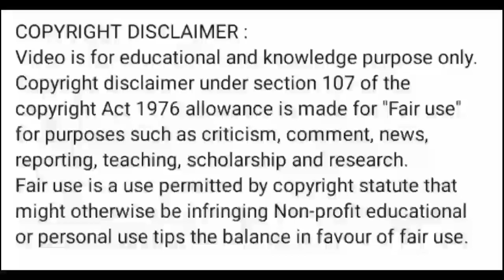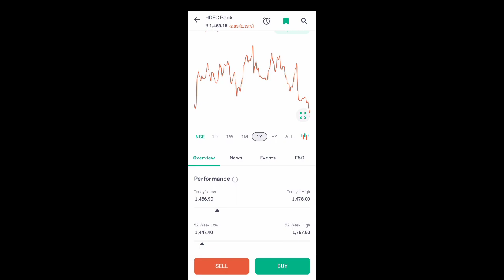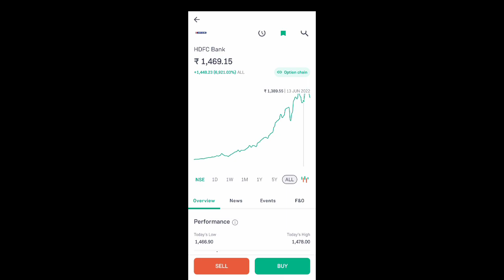hdfc bank share news today l hdfc bank share price today l hdfc bank share news l hdfc bank share